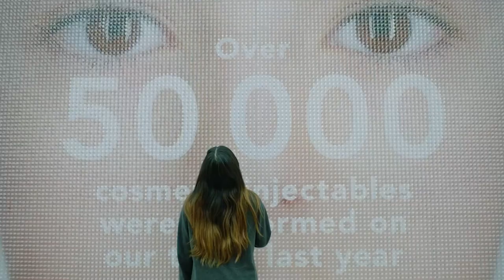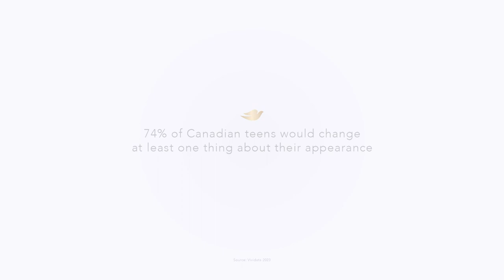Dove - Injectable Billboard (Canada, 2023)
Dove exposes harmful beauty standards with an Injectable Billboard at Square One

For years, Dove has championed wider definitions of beauty and has taken action towards making beauty a more positive space with campaigns. As part of its ongoing mission to make beauty accessible to all, Dove is exposing the harmful nature of beauty ideals and its negative impact on youth.

To illustrate the impact of toxic beauty standards on young girls, Dove constructed a billboard made of syringes – representing the number of Canadian girls ages 14 to 17 who have undergone injectable cosmetic beauty treatments in the last year. The billboard was located at Square One (Toronto).

New research has found that an increasing number of teen girls ages 14 to 17 have turned to invasive procedures like cosmetic injectables to alter their appearance to meet the unrealistic beauty standards they see in their feeds and the world around them.

Credits

Agency: Ogilvy Toronto / DAVID Miami
Campaign: The Injectable Billboard
Client: Unilever Canada
Brand: Dove by Unilever Canada

Unilever Team:
Global Chief Marketing Officer, Dove: Alessandro Manfredi
Global Vice President Dove Masterbrand & Skincare: Leandro Barreto
Global Brand Director, Dove Masterbrand: Kathryn Fernandez
Dove Global Vice President of External Communications & Sustainability: Firdaous El Honsali
Head of Dove Brand Purpose, North America: Melissa Grevstad
Head of Personal Care, Canada: Rishabh Gandhi
Head of Beauty & Wellbeing, Canada: Leslie Golts
Dove Brand Purpose Lead, Canada: Laura Douglas
Digital Marketing and Commerce Lead, Canada: Cathleen Rafeiro
Head of PR & Influencer, Dove North America: Dana Paolucci

Ogilvy Toronto
CCO: Francesco Grandi
Managing Director: Anchie Contractor
Group Account Director: Karishma Goomer
Account Supervisor: Princia Dsouza
Account Executive: James Elmhirst
Managing Director, Strategy: Mike Wiles
Strategy Director: Michael McDonald Beraskow
Sr. Strategist: Kate Safarian
Head of Production: Cas Binnington
Senior Producer: Jaclyn Garflinkle
Studio Support: Engel Garcia
Editor/ Motion Graphic Artist: Thais Maranho
Chief Communications Officer: David Ford

DAVID Miami
Global CCO & Partner: Pancho Cassis
Global COO: Sylvia Panico
Managing Director: Ricardo Honegger
CCO: Rafael Donato
Associate Creative Director: Sarah Dembkowski, Georgia Taylor
Copywritter: Sarah Dembkowski
Art Director: Georgia Taylor
Operations Manager: Larissa Cocchiaro
Head of Innovation and Technology: Toni Ferreira
Head of Account: Carolina Vieira
Project Management: Pedro Fragata, Max Montaldo, Regina Sanquintin
Global Chief Strategy Officer: Paula Vampre
Sr. Strategist: Vanessa Amaral
Global PR Director: Sandra Azedo

Earned Media: Edelman
EVP, National Brand Lead: Jennifer Meehan
Head of Canada Influencer: Sara Rezaee
Account Director, Brand: Danielle Bozinoff
Account Manager, Brand: Louise Hugot
Account Executive, Brand: Caelan McMichael

Paid Media: PHD
Director Planning: Marissa Robinson
Senior Manager Social: Nishi Patel
Senior Manager Planning: Janhavi Jadhav
Assistant Planning: Anna Kovaleva

Production Company: Parade
Producer: Guillaume Dubois
Director: Anthony Ayotte
DP: Gabriela Osio Vanden
Photographer: Maxyme G Delisle
Photography Producer: Eliane Sauvé